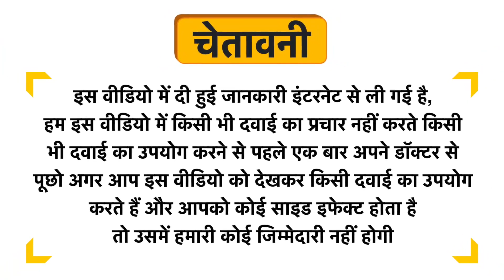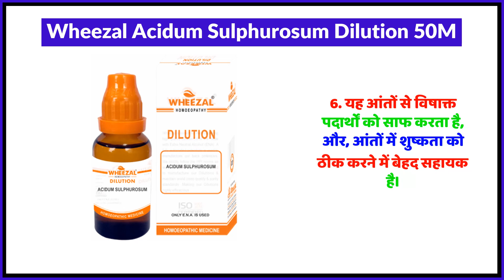Wheezal Acidum Sulphurosum Dilution 50M Uses in Hindi | Side Effects | Review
Wheezal Acidum Sulphurosum Dilution 50M Uses in Hindi | Benefits | Side Effects | Dose

Topics Covered in This Video
Wheezal Acidum Sulphurosum Dilution 50M Uses in Hindi
Wheezal Acidum Sulphurosum Dilution 50M Kis kaam aati hai
Wheezal Acidum Sulphurosum Dilution 50M Review
Wheezal Acidum Sulphurosum Dilution 50M Side Effects
Wheezal Acidum Sulphurosum Dilution 50M ke fayde in hindi
Wheezal Acidum Sulphurosum Dilution 50M how to use